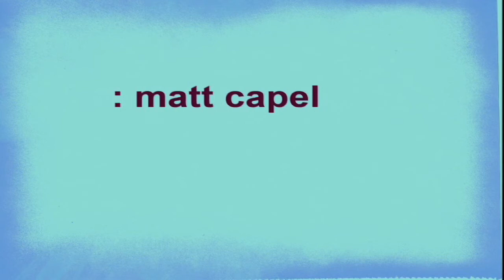Matty Capel score les vagues Indonésienne !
Retrouvez le rider Anglais Matt Capel Lors de son séjour à Sumbawa ! Matt se régale sur les vagues indonésienne toujours aussi tubulaire !